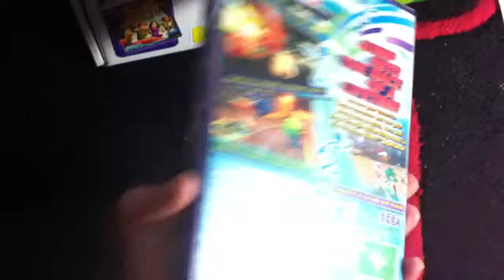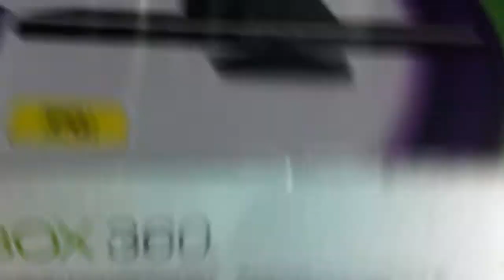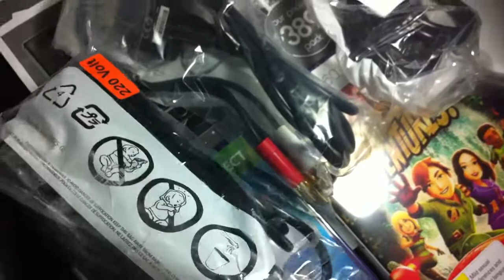Xbox 360 Slim 4gb Kinect bundle unboxing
Sorry about the late unboxing Australia's release date was Nov 18th 2010 when the US was the 4th or 7th Nov which sucks wish i lived in America